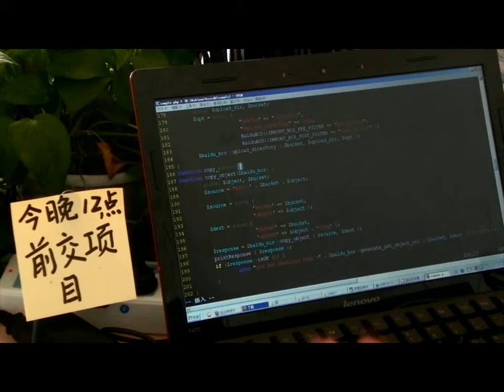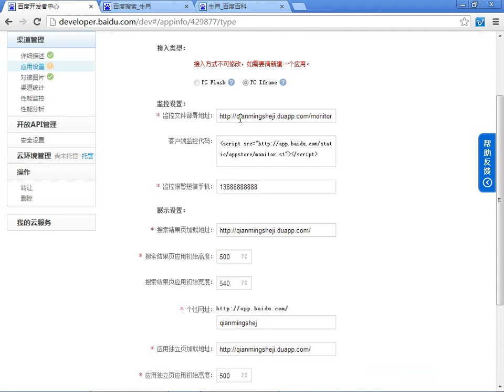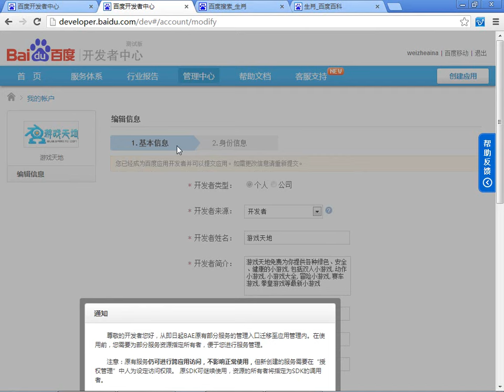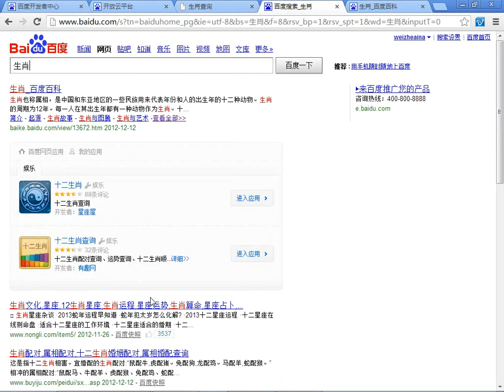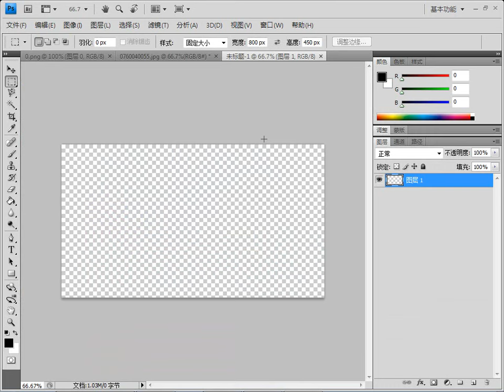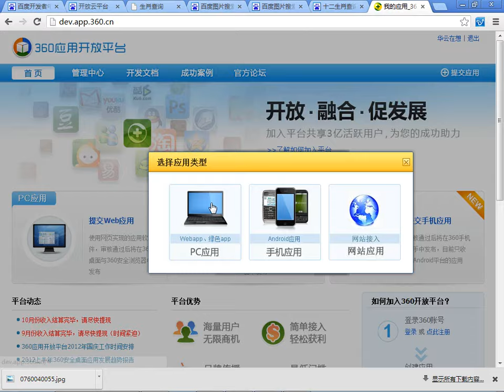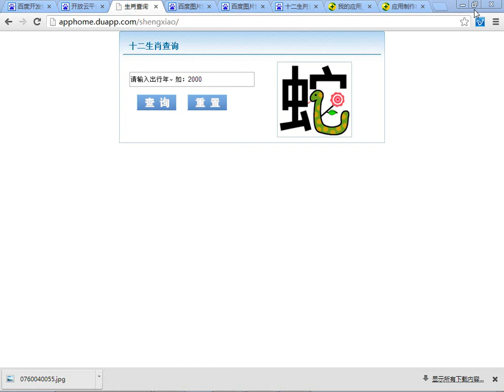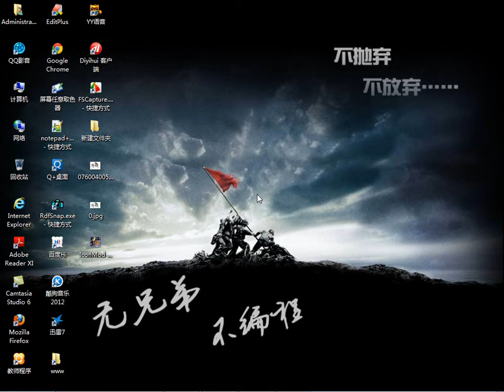百度开发平台03 应用提交